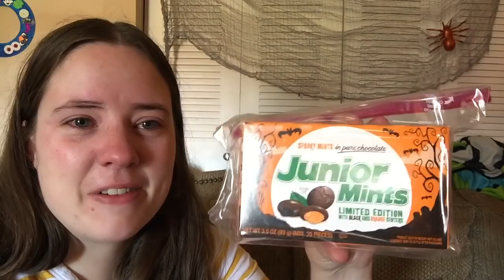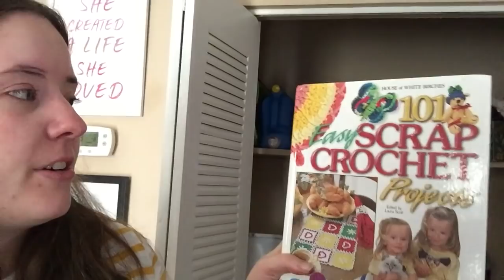Happy Mail & Left Over Vlogust Clips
I'm sharing some awesome happy mail and some left over vlogust clips. I forgot to add them to my fair video!